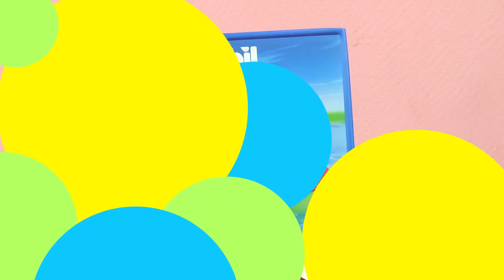รีวิวของเล่นเพลย์โมบิล เรือปั่นในทะเลสาบ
Hey Kids!